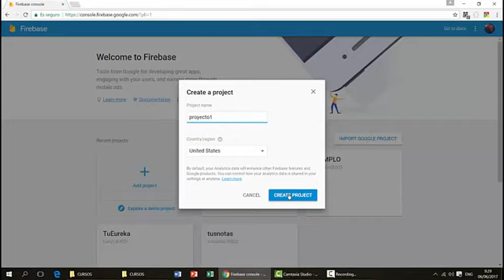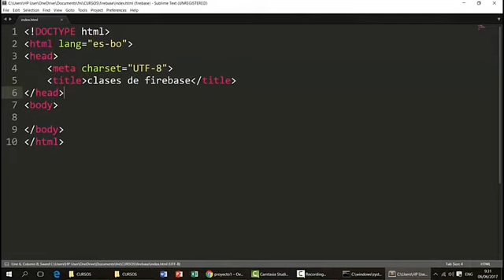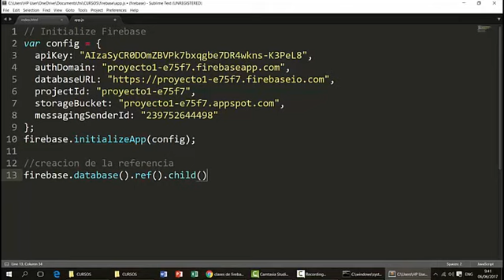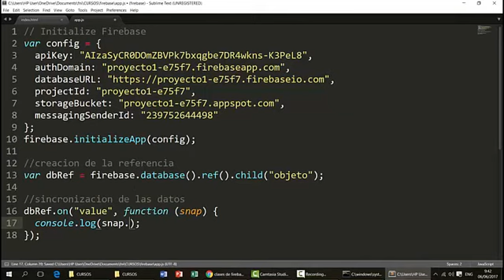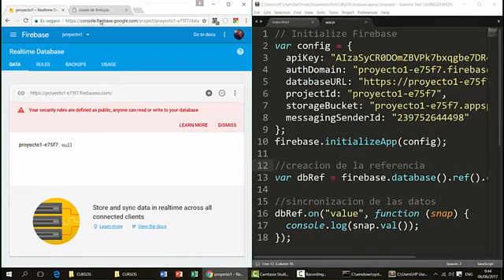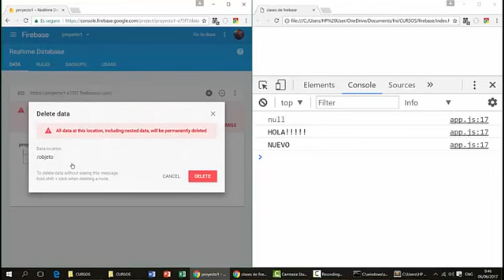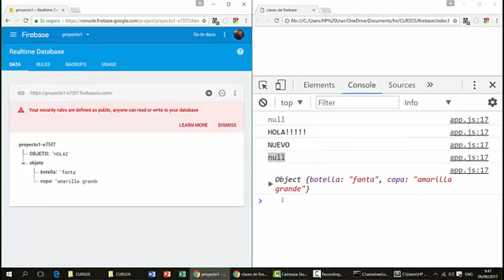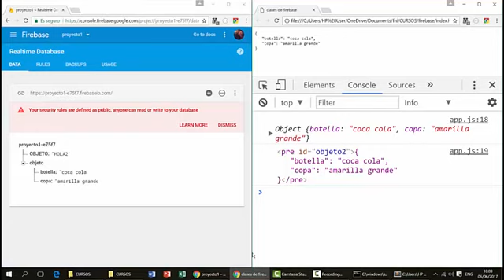FIREBASE CLASE 1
Espero les guste, este aporte en español, esta basando en los videos de firebase de google.

CREACION DE PROYECTO FIREBASE
CREACION DE REFERENCIA A LA BASE DE DATOS
SINCRONIZACION DE DATOS